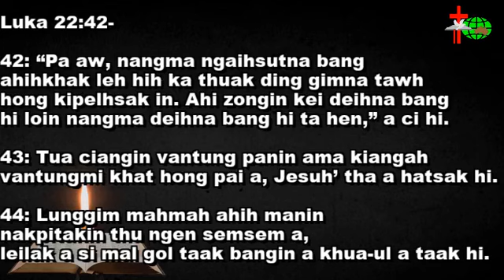Rev.Nuampi @ Youth Service - Holy Saturday Night (31-03-2018)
Emmanuel Assembly Church
Melbourne, Australia